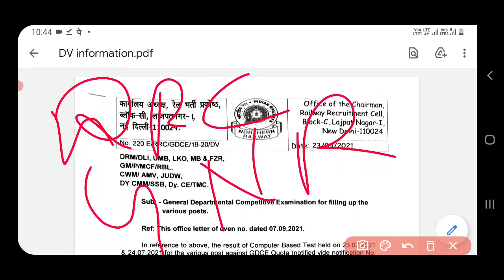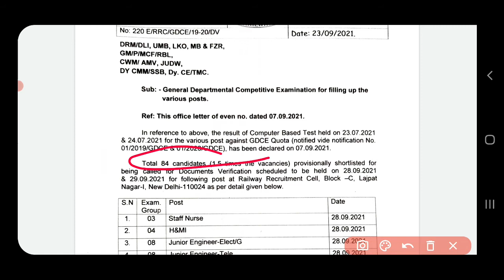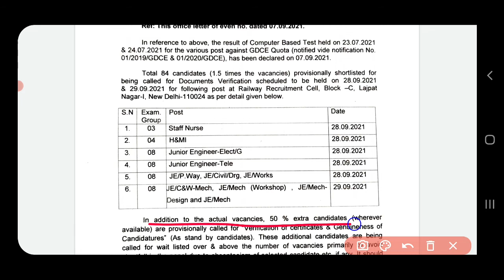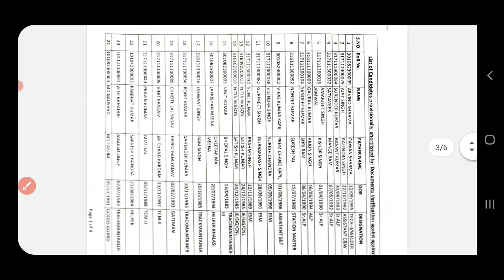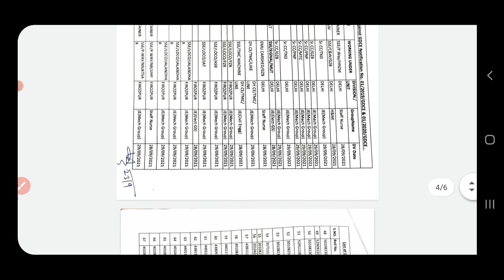RRC NR।।GDCE DV DATE।। STAFFNURES, H&MI,।।JUNIOR ENGINEER-ELECT/MECH।।RAILWAYLIFE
RRC NR GDCE EXAM DOCUMENT VERIFICATION DATE , DV AND MEDICAL EXAM UPDATE।।
rrc nr gdce post:- staff nures, H&MI, junior engineer- electronic/mechanical, JE/P.WAY, je/civil/workshop etc. post DV+MEDICAL exam updates..

rrc_nr_cut_off2021
rrc_nr_exam_result
rrc_nr_dv_date

rrc_ntpc_answer_.key

rrc_ntpc_answer_key2021

rrb_ntpc_exam_railway

rrc_nr_dv_result

rrb_exam_2021

rrc_ northen_railway

RRC NR TC/TT answer key commercial cum ticket clerk or junior clerk typist exam .answer key 2021

RRC NORTHERN RAILWAY-GDCE Department Junior Engineer. J.E.exam:-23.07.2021answer key.nr exam.paper

-GDCE_exam_2021

RRC NR gdce Railway Exam department exam 23 July 2021

Description

RRB Waiting List Update//Cut Off// rrbwaitinglist

vedio is for education purpose
is a use permitted.